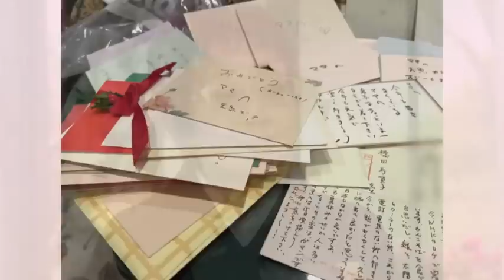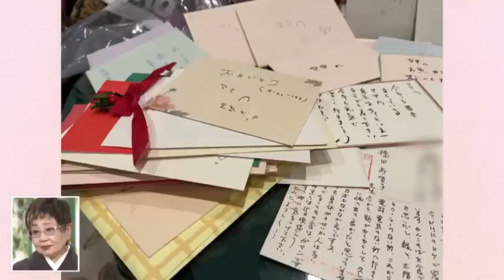徹子の部屋 泉ピン子、梅沢富美男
徹子の部屋,
黑柳徹子,
徹子の部屋 2022,
Tetsuko Kuroyanagi,
Tetsuko,
徹子,部屋,